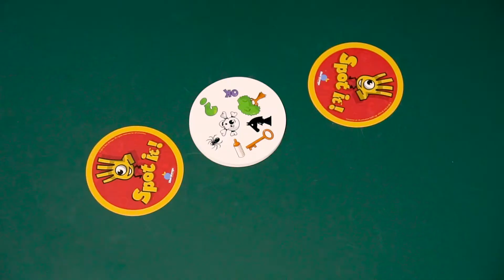Spot It! How to play? and Game-play Demo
Fun card game suitable for everyone! Takes only 1 minute to learn but guaranteed hours of fun! Encourages family bonding as the rules are simple enough for children to learn and fun for even the elder folks!
Grandparents can play with their little grandchildren too. Bridges the gap between generations!

Great for social parties, family gatherings.

Number of Players: 2-8
Game time: 15-20 minutes.
Boxed content: 55 game cards, 1 English instruction manual.

Each card in Spot it! features eight different symbols, with the symbols varying in size from one card to the next. Any two cards have exactly one symbol in common. For the basic Spot it! game, reveal one card, then another. Whoever spots the symbol in common on both cards claims the first card, then another card is revealed for players to search, and so on.
Whoever has collected the most cards when the deck runs out wins!

There are at least 5 ways to play the game as taught by the instruction booklet. You can also set your own playing rules!